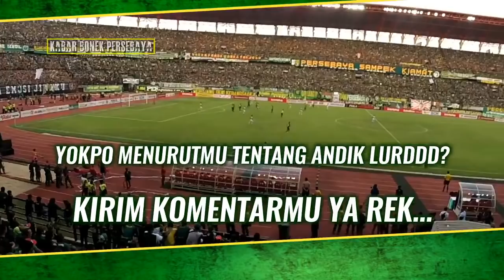BONEK KECEWA..? ANDIK PANEN HUUUU..! di Stadion GBT